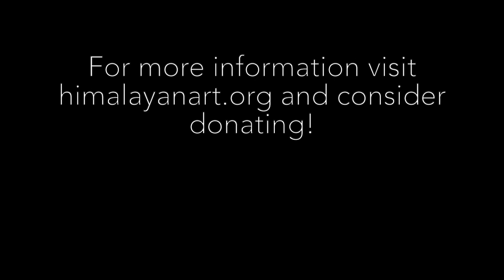Forms of Vajrayogini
Jeff Watt introduces the main forms of Vajrayogini depicted in Himalayan art.